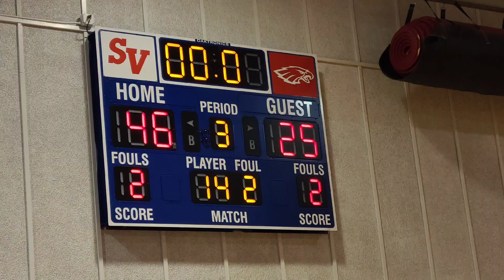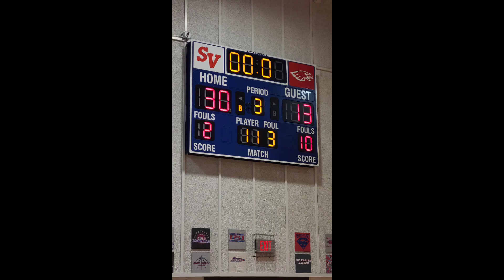Sage Valley 8th grade boys A team basketball.. double header!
the Eagles 8th grade A boys basketball team and the 8th GRADE  B teamS  won against  some Casper teams! 2/2/23! Ryker did awesome!